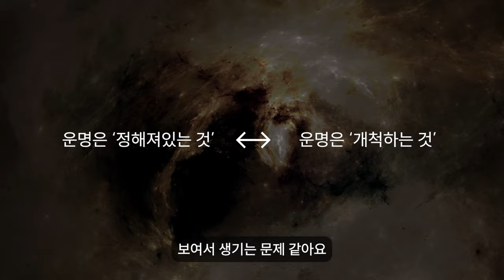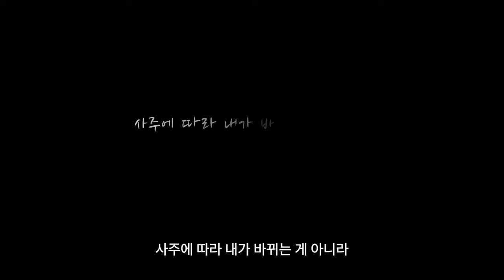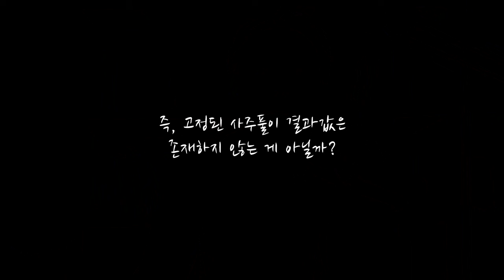사주가 너무 안 좋은데 끌어당김으로 운명을 바꿀 수 있나요?